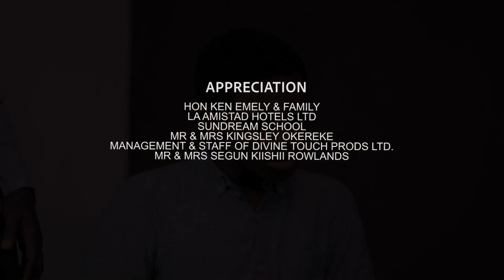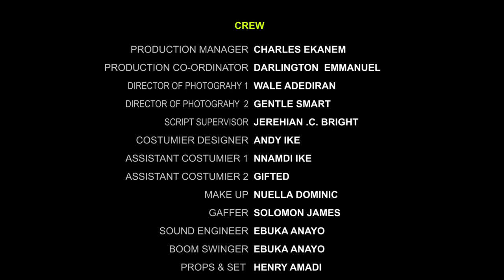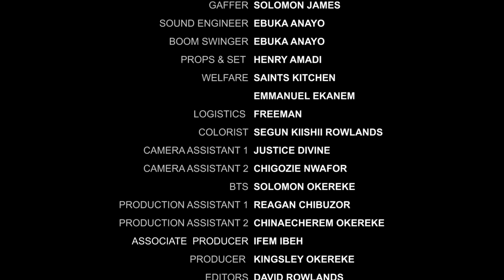FAMILY GAME EPISODE 4